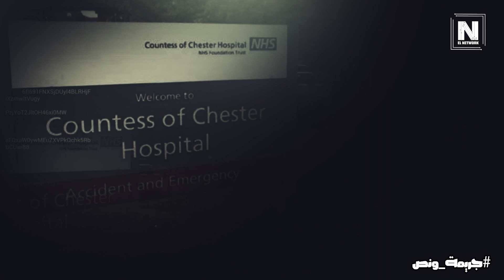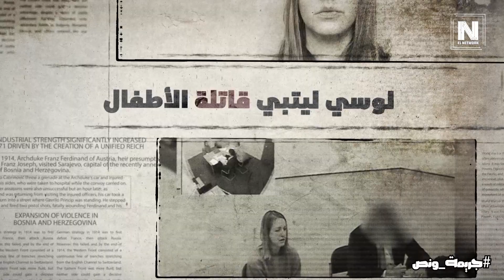لوسي لتبي وجرائمها المعروفة والغير معروفة..تابعوا الحلقة كاملة من برنامج جريمة_ونص على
اسرار و تفاصيل لم تقال من قبل في برنامج جريمة ونص